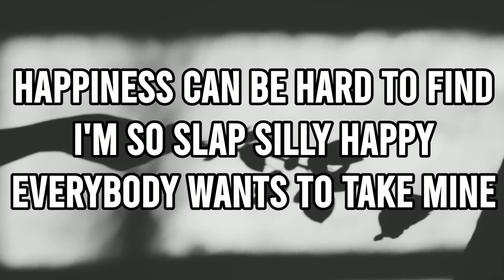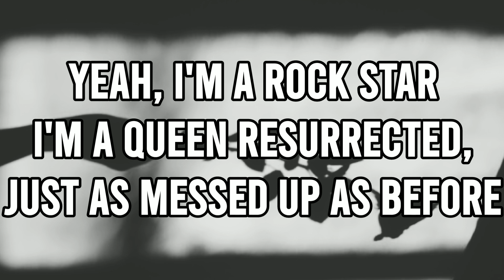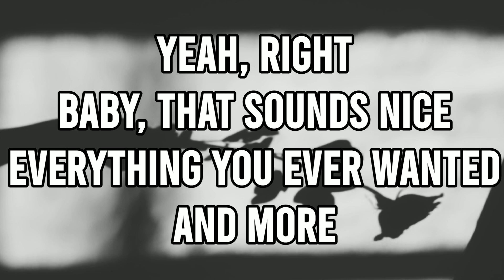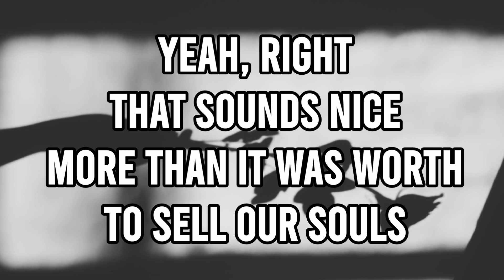Evanescence - Yeah Right (lyrics)